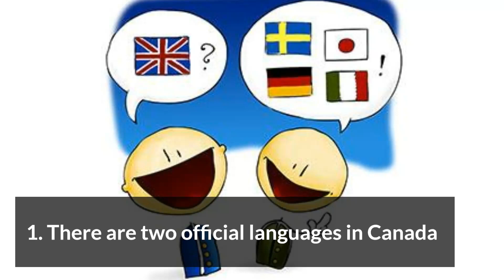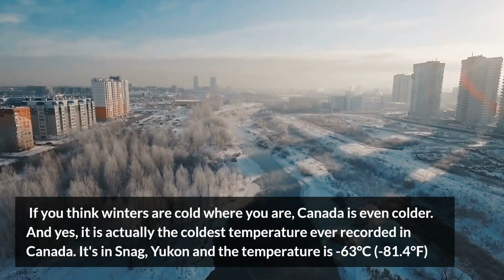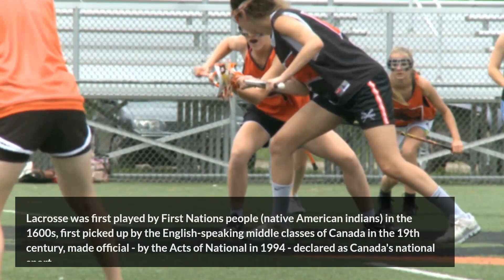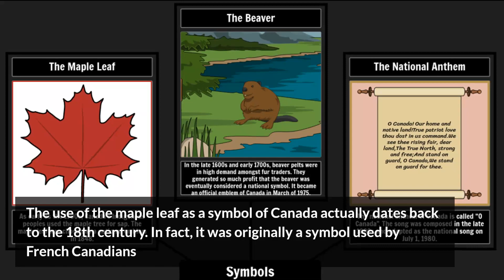10 Interesting Facts About Canada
This video will show you 10 interesting facts about Canada where these interesting facts about Canada can add an insight and unique charm to the Country of Canada.
So, hope you enjoy this interesting facts about Canada that you need to know.